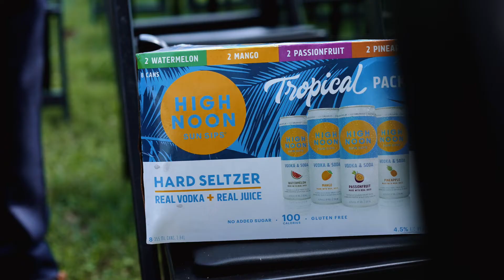Rebekah & Adam | The White Barn at Cruze Farms | Gorgeous White Barn Summer Wedding In July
Are you planning a wedding? Our team would love to capture your story!

Lions Creative has all the talent and wedding experience needed to capture the memories of your big day just the way you want to remember them. As most couples can attest, your wedding day goes by in a flash. It’s our job to capture and portray it in a way that truly describes how our bride and groom experience that day.

We want to capture the real and authentic you, and the Lions Creative team accomplishes that by working quickly and efficiently to remove any of those awkward moments and by making everyone as comfortable as possible being in front of a camera. It’s hard to find a more easygoing and relatable team than the one we have here at Lions Creative. We know our bride and groom’s limits and do our best to assure they are at ease the whole time.

Weddings rarely ever go according to plan. This makes having reliable and flexible people around you so important. You can trust that our team will be able to provide you with a beautiful product even when things go awry. The photographers and videographers at Lions Creative know how to take control of a situation and be that reliable voice to ensure we capture the necessary content to provide you with a final product you love.

Lions Creative has the region's best wedding videographers and photographers. Let's start planning your big day and make sure we capture every second of it.

Check us out on our other platforms to see what we're up to! 🎥
TikTok - @lionscreativeThe White Barn at Cruze Farms | Gorgeous White Barn Fall Wedding In October